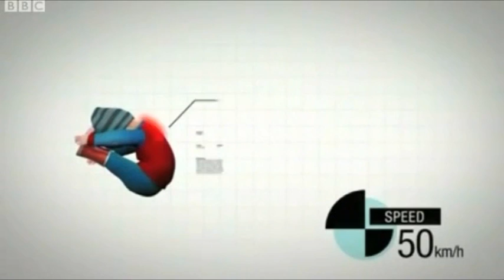Carkoon in the media (BBC South East)